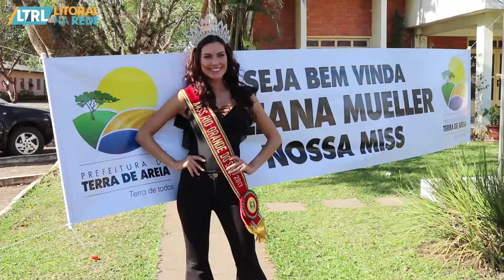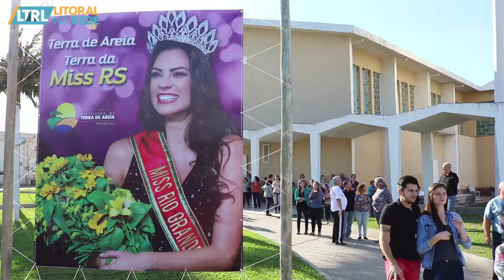Exclusivo: os segredos da modelo que pode trazer para o Litoral a coroa de Miss Brasil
Blog do Ricardo Corteana - Litoral na Rede
Entrevista com a Miss RS 2017 Juliana Mueller